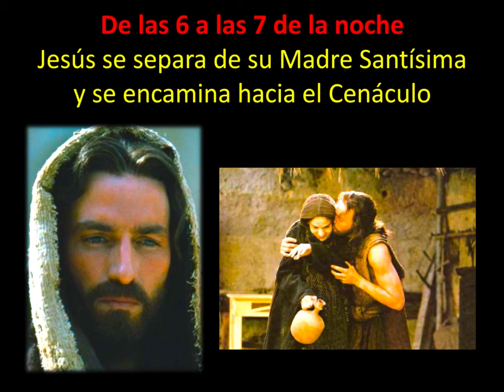2. Segunda Hora de la Pasión (6-7 p.m): Jesús se separa de su Madre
Jesús se separa de su Madre y se encamina hacía el cenáculo. Tomado del libro las Horas de la Pasión de la Sierva de Dios Luisa Piccarreta.